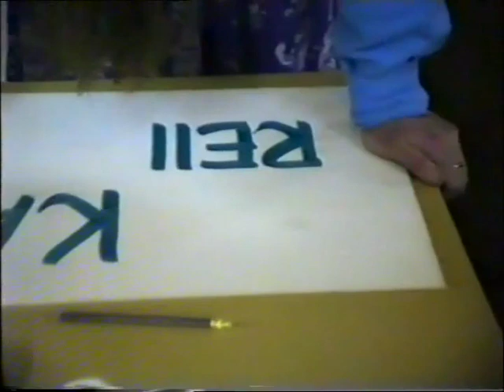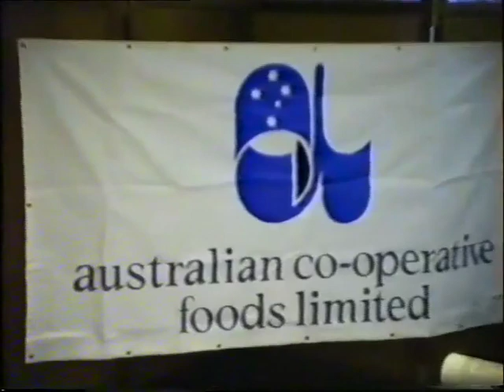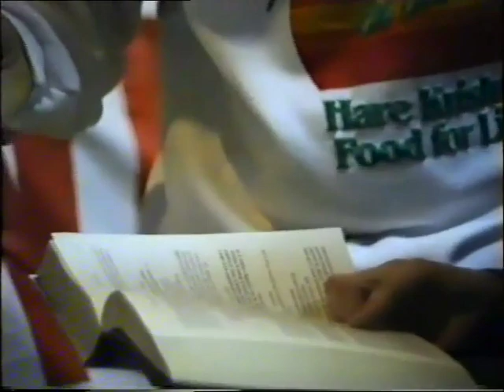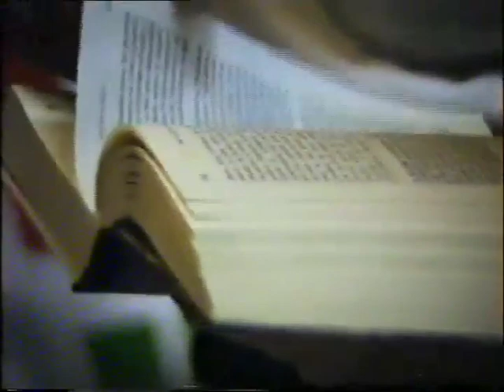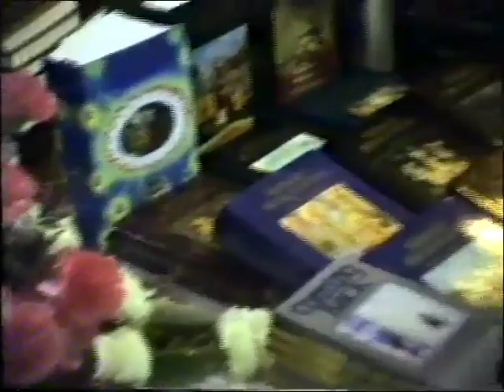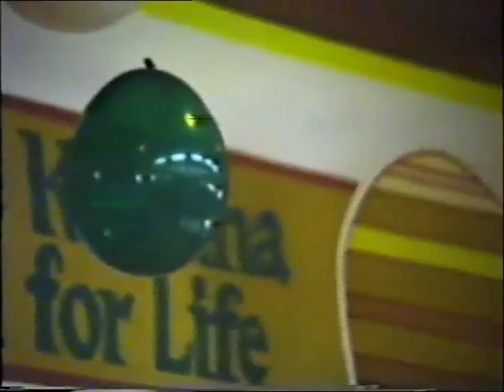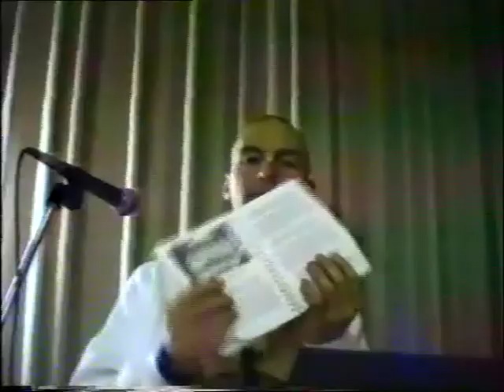Inauguration Newcastle FFL Cessnock HK Farm July 1991 home video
Thanks to the Hare Krishna devotees for spreading this information.